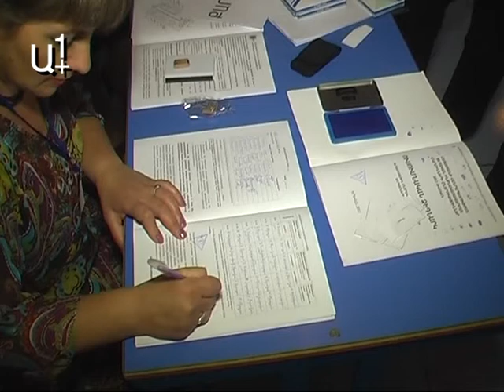ԿԸՀ քարտուղարը վիրավորվեց